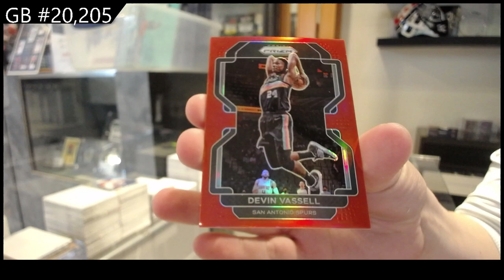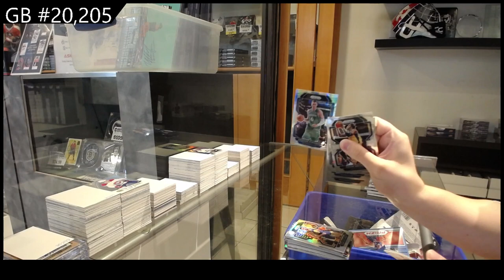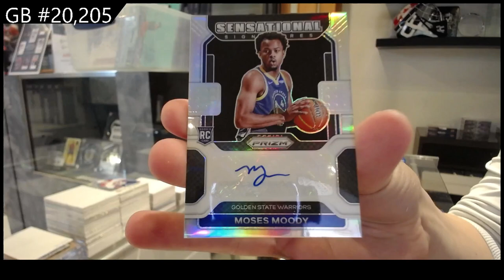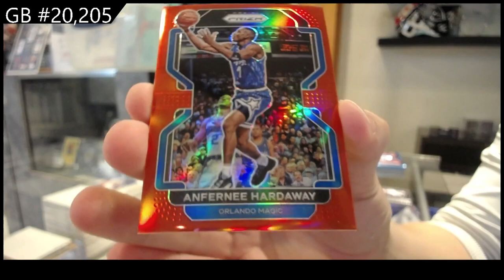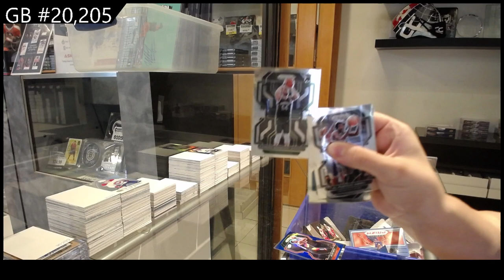2021-22 Panini Prizm Basketball Box Break - CNC #20,205